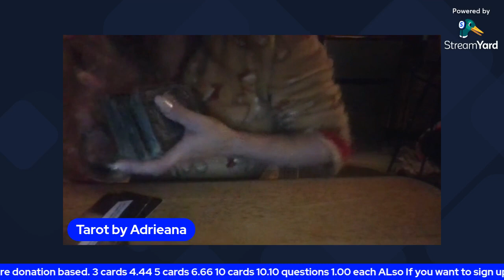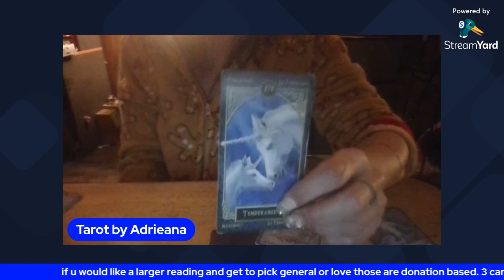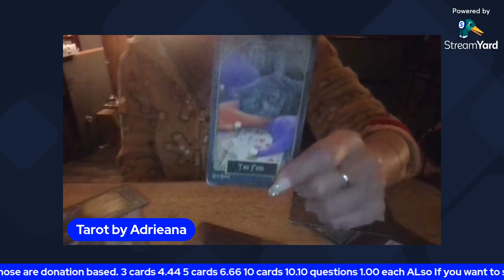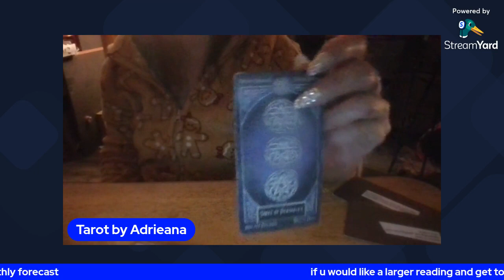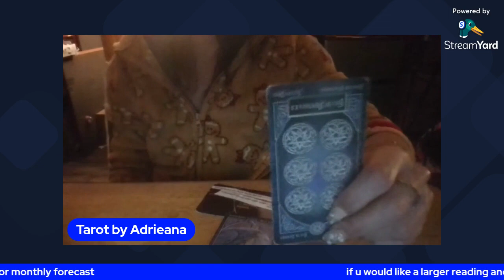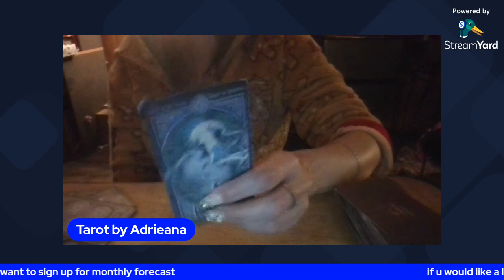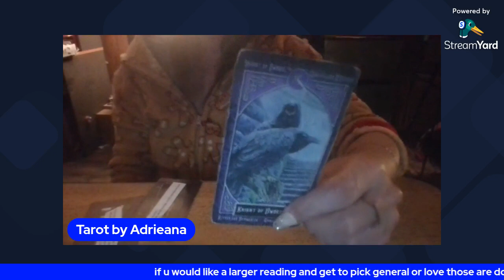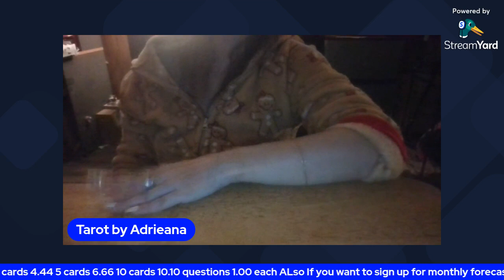All Signs Weekly Reading for Nov 11-17th 2023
ou need to download “Love Spouse” app and add the device. I don’t know exact code for this one, but I found the similar one on AliExpress and could connect the app following the instructions in the image. Another code that works is 2777.

Social I have been doing this for 3 years :)

If u would like more cards or a full reading those are donation-based.